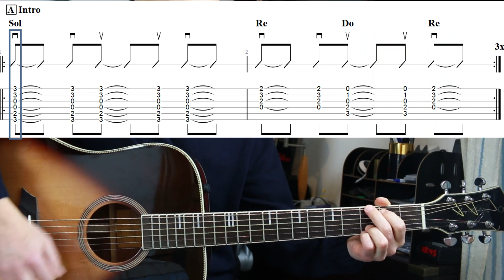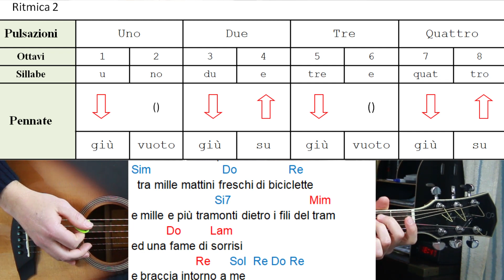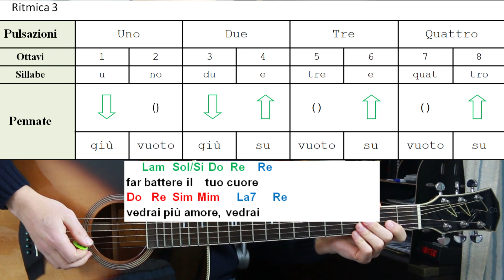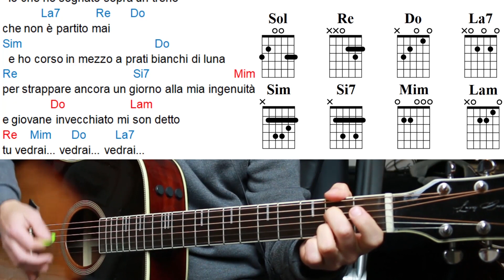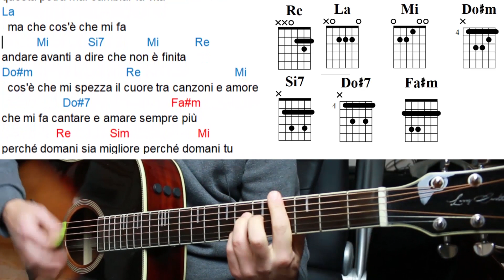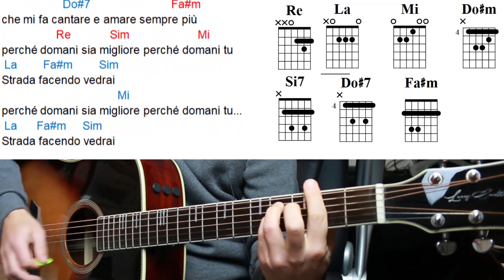Ritmo Chitarra mano destra - Strada facendo (Baglioni) Accordi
👉 Per richiedere gratuitamente il testo con gli accordi del tutorial per chitarra della canzone

Capitoli
0:00 - Introduzione
1:00 - Accordi canzone
3:59 - Ritmo 1
5:53 - Ritmo 2
7:41 - Ritmo 3
9:28 - Esecuzione canzone
14:29 - Aula Privata

In questo tutorial andiamo a vedere come poter suonare con la chitarra la canzone "Strada facendo" di Claudio Baglioni , attraverso delle pennate ritmiche.

Accordi
Ho tenuto la stessa tonalità della canzone originale. Alla fine del brano c'è una modulazione con il cambio di tonalità che si alza di un tono. Quindi non sono pochi gli accordi da suonare.

Ritmo chitarra acustica
Andrò ad analizzare nel dettaglio i 3 ritmi che ho utilizzato per suonare la canzone. Il primo ritmo lo utilizzo nella maggior parte del brano. Il secondo lo suono in particolare quando trovo due accordi per battuta.  Il terzo ritmo è quello utilizzato per suonare una battuta in particolare i cui trovo 4 accordi.

Aula Privata
Andremo a vedere:
 - come poter suonare la canzone con un arpeggio di chitarra fingerstyle
✅ Cerchi un leggio di ottima qualità?